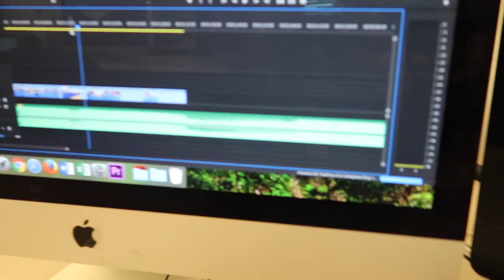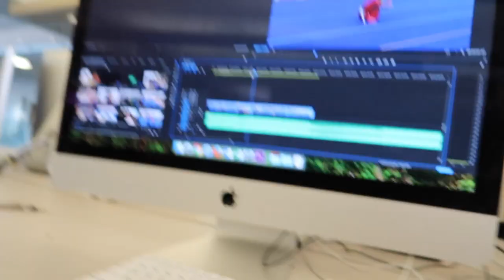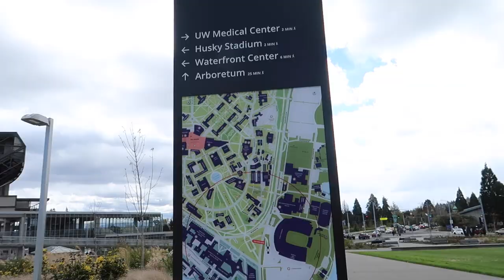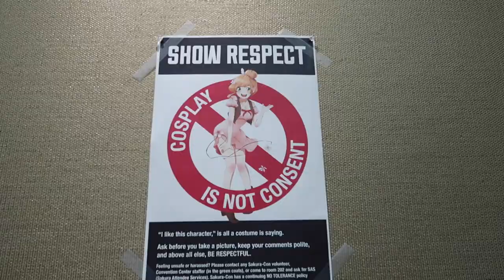Vlog #48: Anime Paradise!!! (Sakuracon 2017 Day 1)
First day at Sakuracon and the cosplay was amazing!!

Tobu: Hope